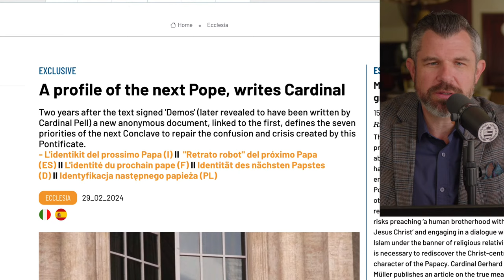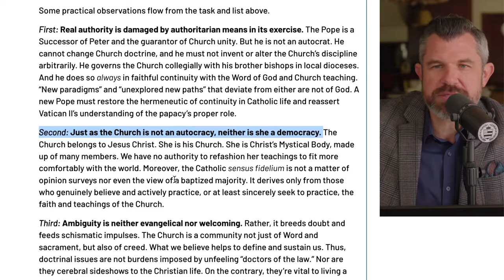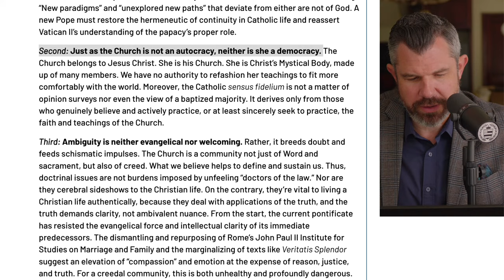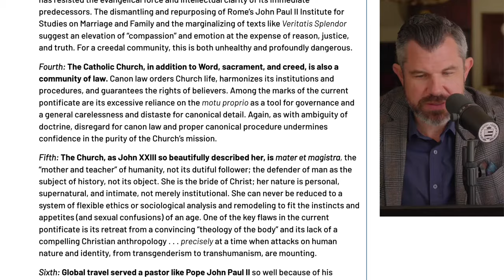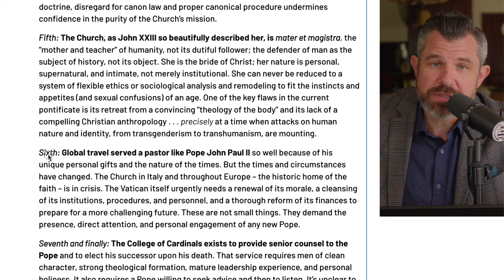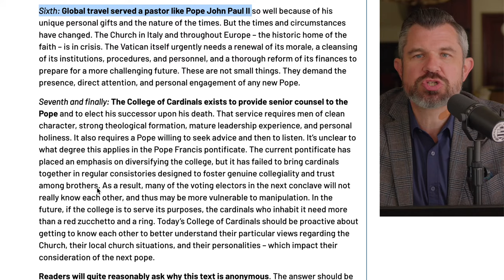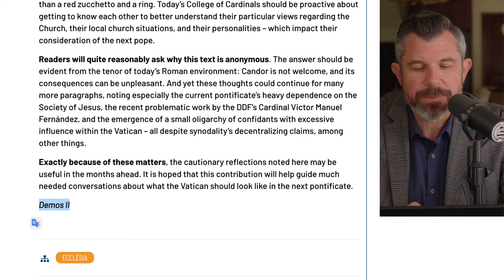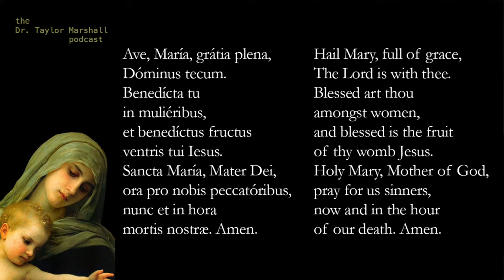VATICAN MYSTERY: Anonymous Cardinal vs. Francis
An anonymous Cardinal issued a document as “Demos 2” against the tyrannical reign of Pope Francis. He discusses 7 points. Dr. Taylor Marshall reviews all 7.